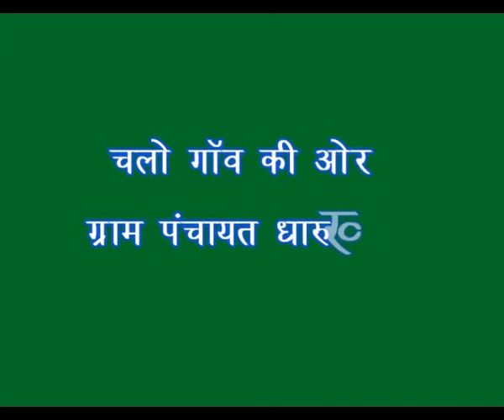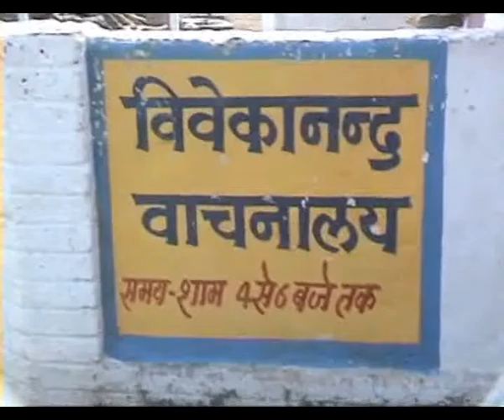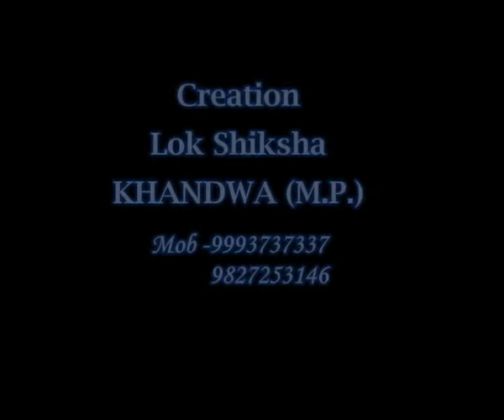Gram panchayat chalo gaon ki aur dharukheda emstv.in panchayat.net....